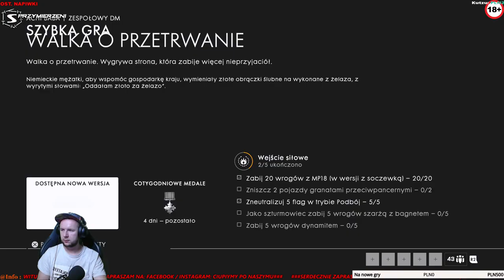Battlefield 1 na PS4 Ciupiymy z Werka Locoo i Wąski [03.10.18]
Ciupiymy z Werka Locoo i Wąski super sie grało dawno tak fajnie nie grałem